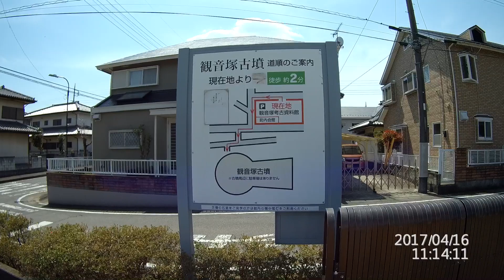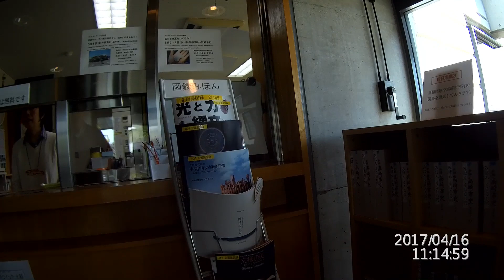平塚古墳と八幡二子塚古墳 SJ7+Hohem HG3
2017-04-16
観音塚古墳資料館に車を止めて徒歩で行くのが良いです。
平塚古墳は、公園と為って居て、未調査らしく、個人の墓が山頂に在るだけです。